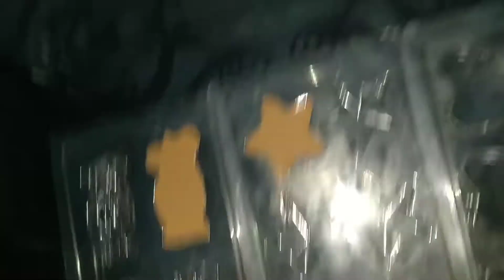Electric chocolate melting pot 😍 😋😋😋🍫🍫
Welcome to MOM WITH KIDS 🙏.